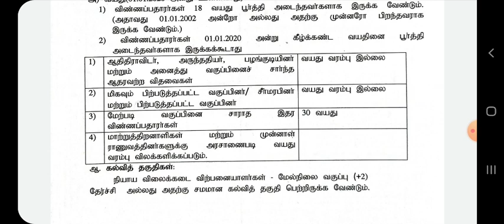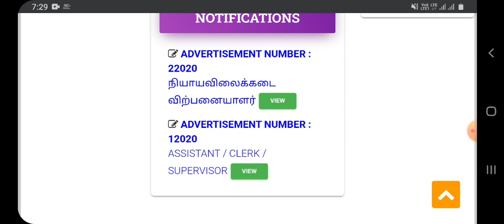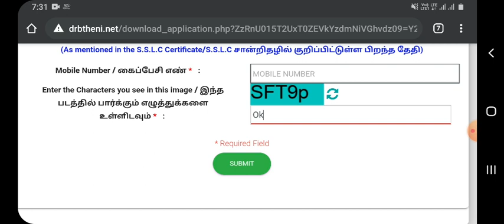10th /12th pass Government Jobs||தமிழக அரசு வேலைவாய்ப்பு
About Video: தமிழக அரசு நியாய விலை கடை மற்றும் தேனி மாவட்டத்தில் உள்ள அலுவலக உதவியாளர் போஸ்டர் காலியாக உள்ளது மேலும் தகவலுக்கு வீடியோவில் உள்ளது

Thanks.

central government schemes, central government schemes 2020, central government schemes 2020 in tamil, central government scheme for village development, central government schemes tamil, central government scheme tamil, central government gold bond scheme,

central government jobs, central government jobs 2020, central government jobs 2020 tamil,
central government jobs in tamil, central government jobs in india, central government jobs 2020 in tamil nadu, central government job vacancy, central government job vacancy 2020,
central government job updates, central government job notifications, central government job news.